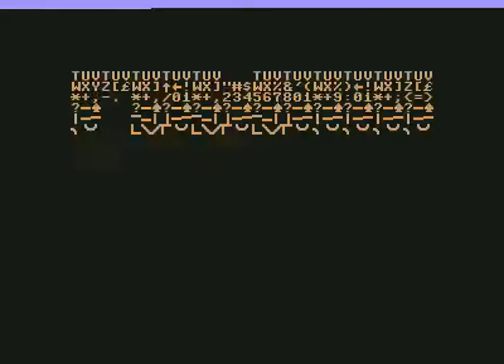Pulsar Intro 11 ! Commodore 64 (C64)